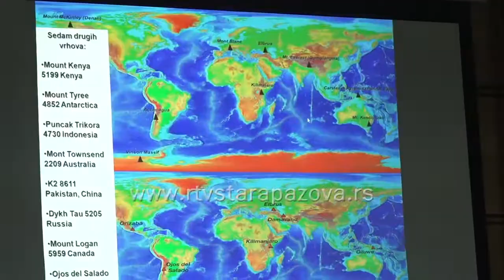Najtrofejniji sprski alpinista u Staroj Pazovi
Novoosnovano Planinarsko sportsko društvo u Staroj Pazovi organizovalo je tribinu pod nazivom “Usponi preko 8.000 metara” u okviru koje je govorio najtrofejiniji srpski alpinista Iso Planić. Ovakav vid edukacije o planinarstvu samo je jedan od vidova akcija koje će biti organizovane i u narednom periodu.